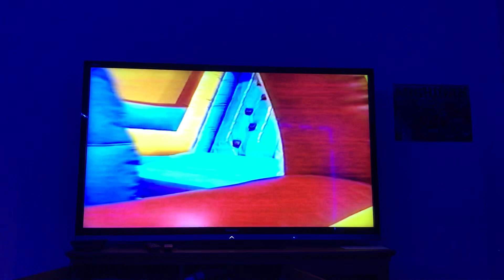Pump It Up